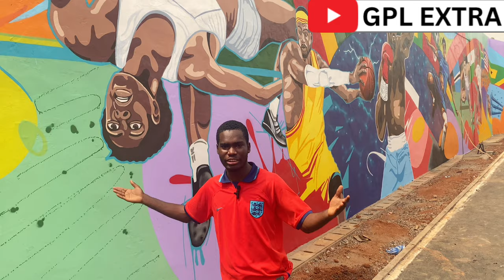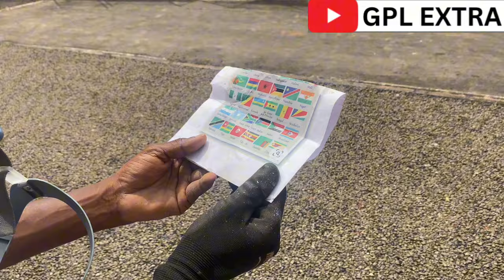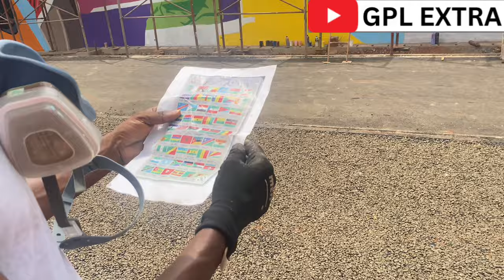AMAZING ARTWORKS & DESIGNS AT THE LEGON STADIUM FOR AFRICAN GAMES & CONVO WITH THE ARTIST🥰